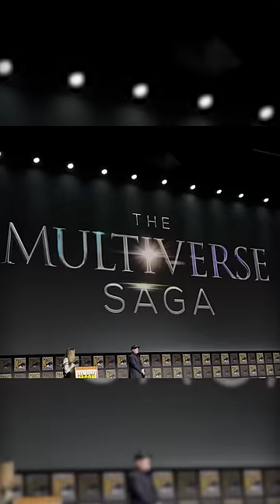DC Ka Masterplan Plan Or Chu𝘁iyapa?! ⋮ DC Fandom Genius Move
DC not making any major announcements at Comic-Con was a huge mistake or secretly a genius move, for DC Fandom?